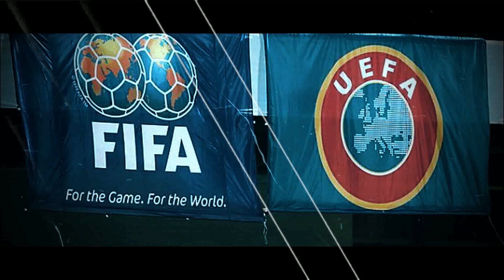BALASAN RUSIA ATAS SANKSI FIFA DAN UEFA❗ INI LANGKAH RUSIA SELANJUTNYA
FOOTBALL REBORN KALI INI AKAN MEMBAHAS MENGENAI BALASAN RUSIA ATAS SANKSI YANG DIBERIKAN OLEH FIFA DAN UEFA PADA RUSIA. SEBELUMNYA FIFA DAN UEFA MEMBERI SANKSI PADA RUSIA BERUPA LARANGAN BERMAIN DI KANCAH INTERNASIONAL MULAI DARI TIMNAS RUSIA HINGGA KLUB ASAL RUSIA. DAN APA BALASAN APA YANG AKAN DILAKUKAN RUSIA TERHADAP SANKSI YANG DIBERIKAN FIFA DAN UEFA PADA RUSIA. BALASAN RUSIA ATAS SANKSI FIFA DAN UEFA INI AKAN DILAKUKAN FEDERASI SEPAKBOLA RUSIA KARENA RUSIA MERASA FIFA DAN UEFA DISKRIMINATIF DAN TELAH MELANGGAR ATURAN HUKUM OLAHRAGA INTERNASIONAL, FIFA DAN UEFA JUGA MENCEDERAI SPORTIFITAS YANG TIDAK BOLEH TERCAMPUR UNSUR POLITIK, DAN LAIN SEBGAINYA. SAMPAI SAAT INI JUGA FIFA TIDAK MEMBERI HUKUMAN PADA ISRAEL YANG TENGAH KONFLIK DENGAN PALESTINA. INILAH BALASAN RUSIA ATAS SANKSI YANG DIBERIKAN FIFA DAN UEFA PADA RUSIA. SIMAK VIDEO LENGKAPNYA !